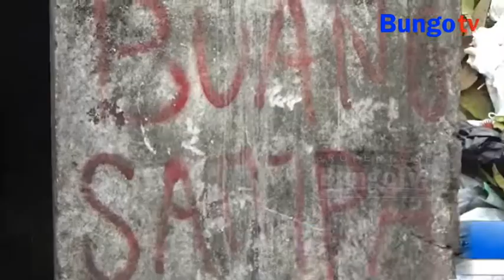KABAR JAMBI - VOLUME SAMPAH MENCAPAI 28 TON PERHARI